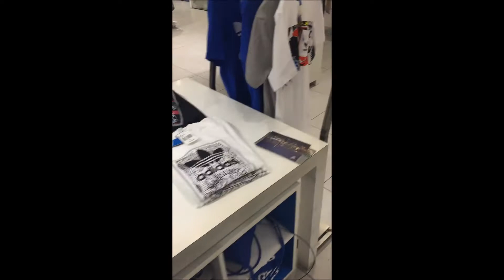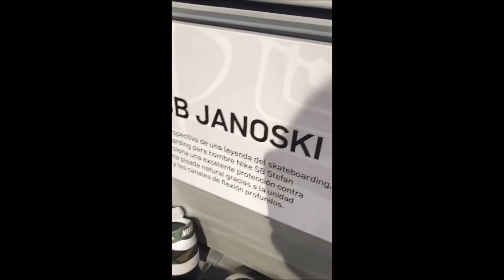Sneaker Vlog N°8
En esta ocasion  les traemos el dato de un fotografo que tiene mucho por demostrar y el cual tiene un sello en su trabajo fotografico, tambien les mostramos algo de lo que pudimos ver en las Tiendas Adidas Originals y Nike KL en mall costanera center.